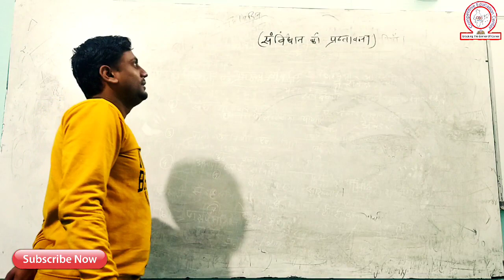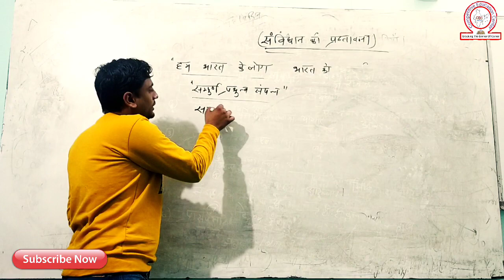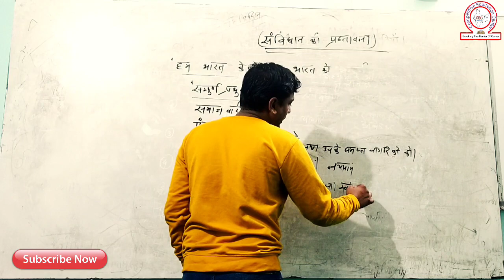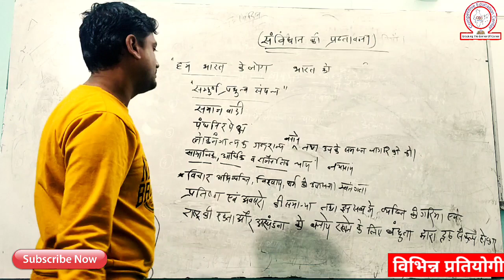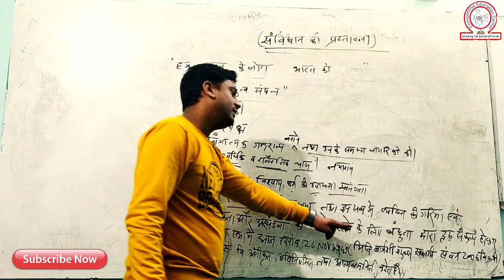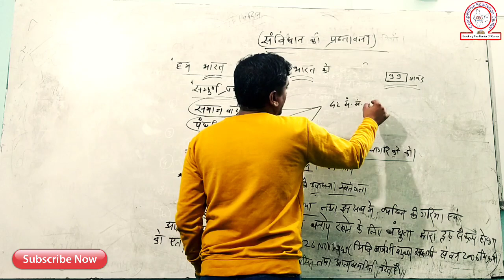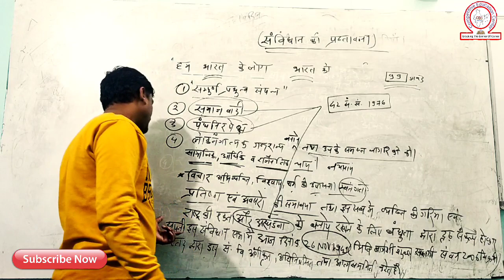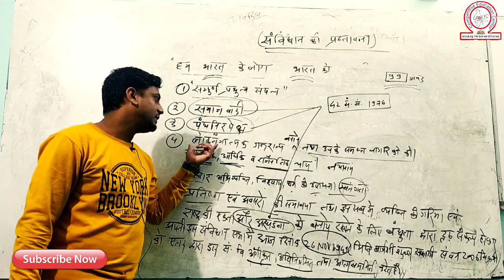संविधान की प्रस्तावना।।Preamble of indian constitution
इसी तरह के अन्य वीडियो लेक्चर के लिए playlist को विजिट करें।

Daily current affairs,एवं पीडीएफ नोट्स ,और एग्जाम नोटिफिकेशन  के लिए नीचे दिए गए👇 लिंक से हमारे टेलीग्राम ग्रुप को जॉइन करें।